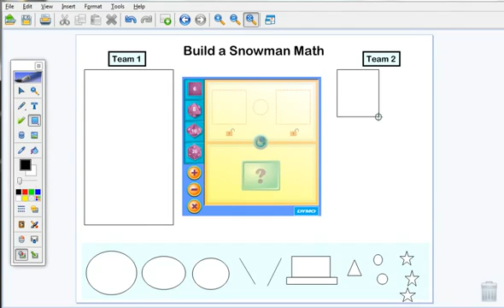Shape Tools Part 1 - Drawing Shapes in MimioStudio Education Software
Learn to draw shapes using MimioStudio toolbar shape tools!

This is the first installment in our 4 part series to build a cool snowman math activity. In the activity, students roll the dice and provide the answer for the math problem. If they get it correct they get to choose a snowman part and start to build their team's snowman. The first team to get the snowman completely built with all the parts wins!
Thank you to MimioConnect member astreit for inspiring this activity!
You can find even more How to Series: Tips and Tricks videos in this forum on MimioConnect

To download and share lesson plans for interactive whiteboards and other classroom technologies; please join our online teacher community